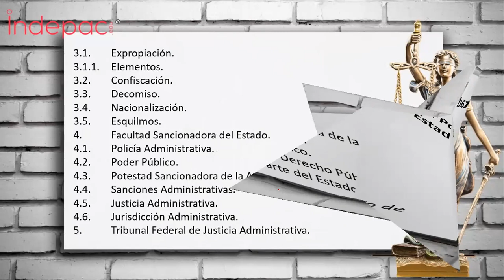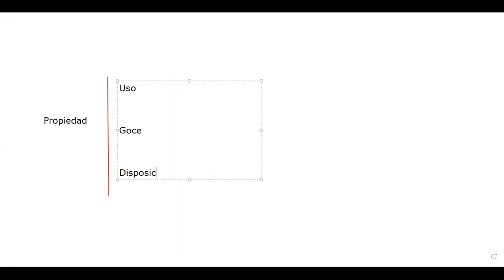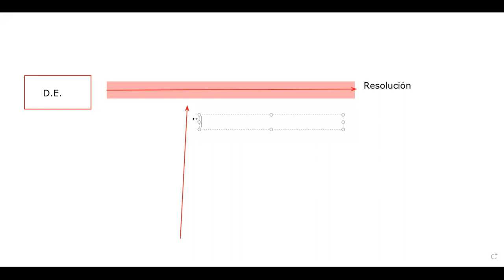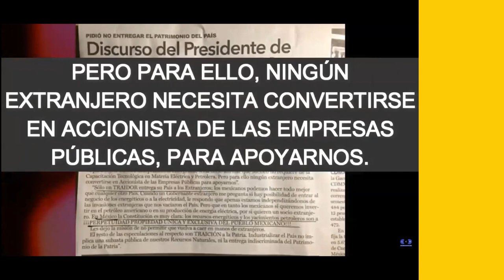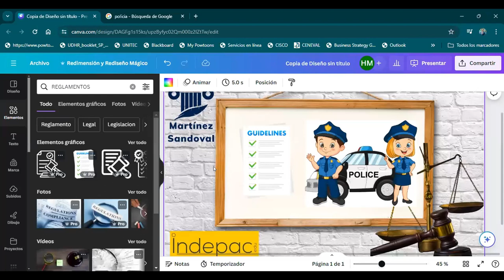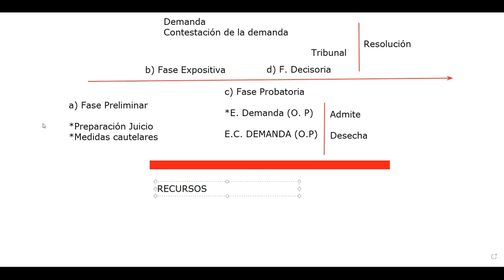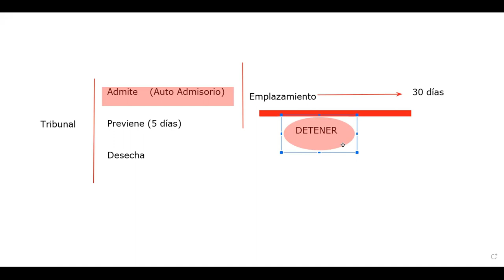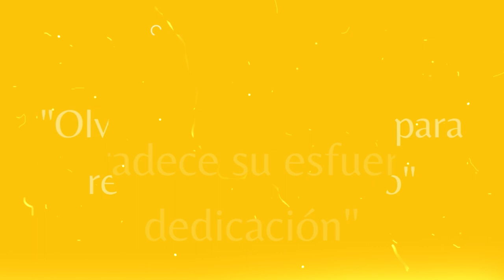4. Derecho Administrativo, sesión de fecha 18 de mayo de 2024